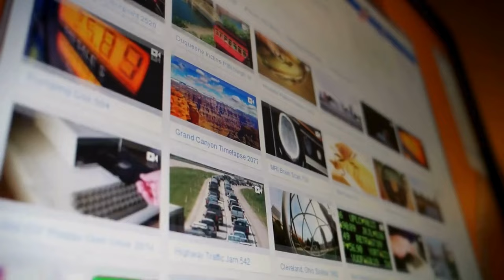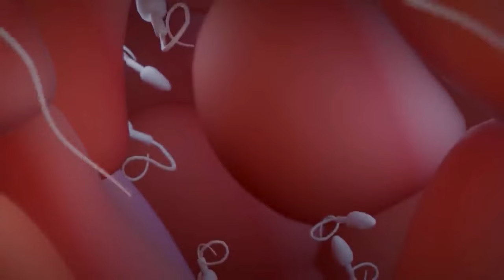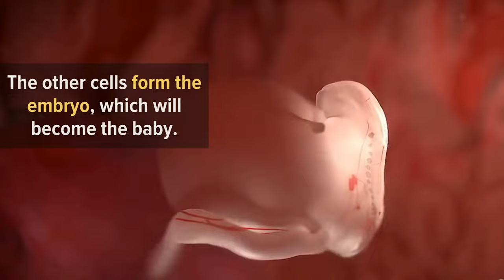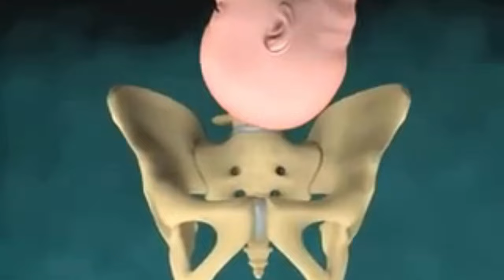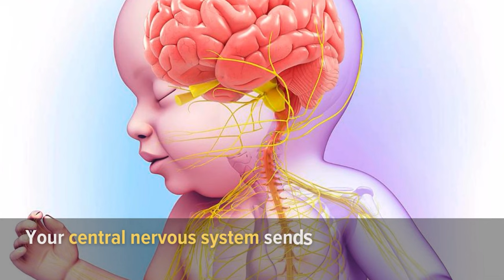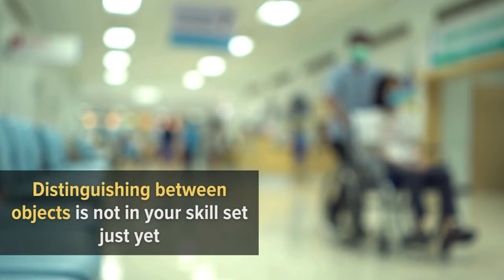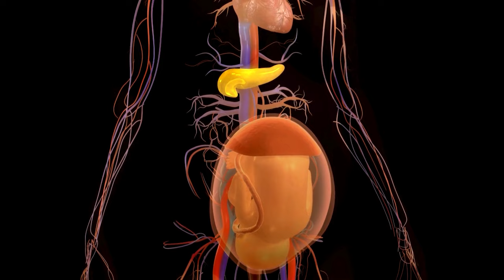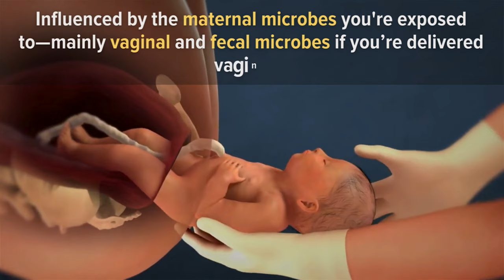What Happens When You Are Born?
Today, we're traveling back, way back, to the very beginning—our own personal big bang.

We'll delve into the science and magic that accompany our first breath, and explore the uniqueness of our existence on this Earth. Let’s see what were the odds of you being born, how you transitioned from a tiny embryo into a thinking, fully functional human, and what you might have felt and seen on the day you were born.

Timestamps:
Intro - 00:00
1. The Odds of Being Born - 00:41
2. From a fertilized egg to birth - 03:06
3. Your mom’s body prepares for giving birth - 05:02
4. Your perspective as a baby being born - 07:07
5. What do you see? - 08:53
6. It’s cold outside - 10:07
7. Your poop is unusual - 10:53
8. You have to pump up your immune system - 11:45
9. Your digestive system kicks off 12:35